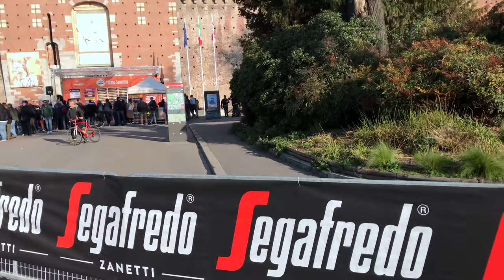Villaggio di partenza della Milano Sanremo 2019 - 4K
Quattro passi tra le bici da sogno delle squadre pro nel villaggio di partenza della Milano Sanremo 2019 in Piazza Castello a Milano